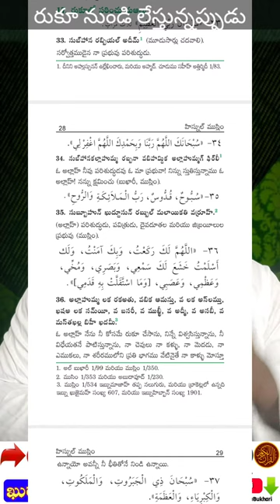ruku namaz Quran & islam